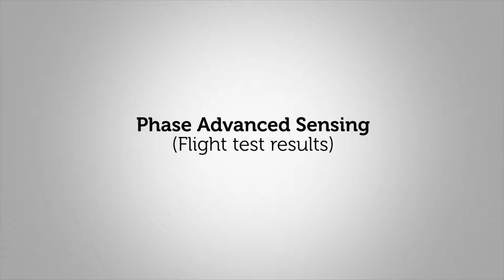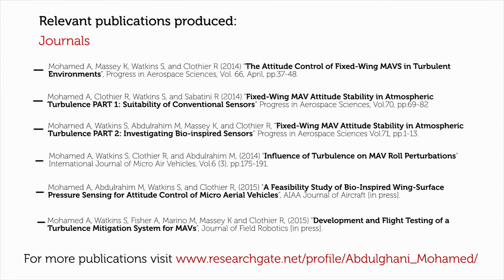Phase Advanced Sensing: Flight tests